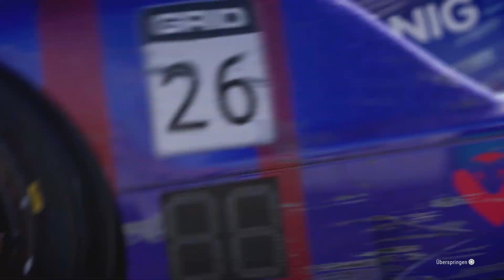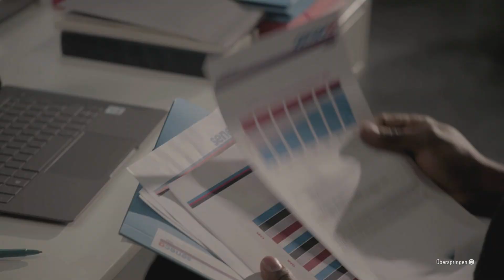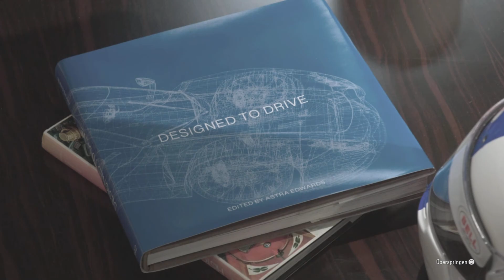GRID Legends_20230506174806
Und nicht vergessen zu Abonieren damit ihr immer das aktuelle Video nicht verpasst!

Wer lust hat eine Spende da zu lassen über Pay Pal bin ich sehr Dankbar